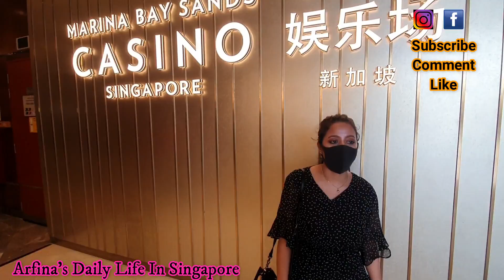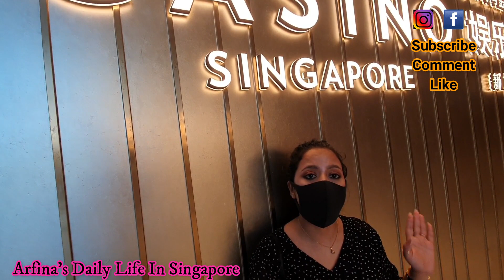Marina Bay Part -1 Sunday Fun day